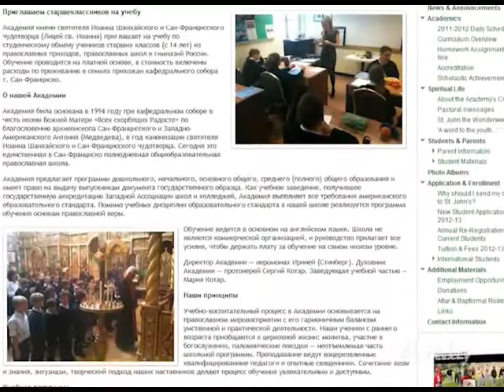Православный лицей в Америке и история спасения мощей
О том, как мама-матушка  основала православный лицей в Америке - интервью со священником из Сан-Франциско. Протоиерей Сергий Котар, клирик прихода храма Иконы Божией Матери «Всех скорбящих Радость» в Сан-Франциско посетил одноименный приход в Минске с ответным визитом.